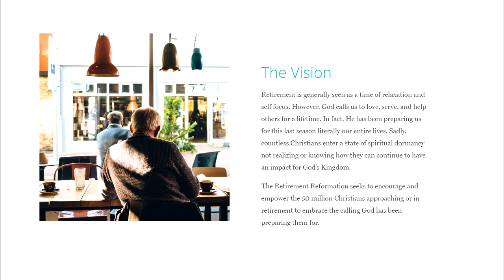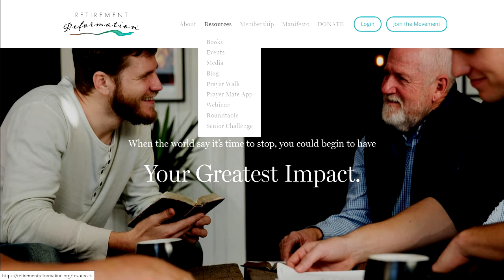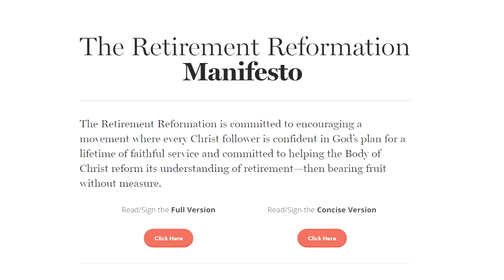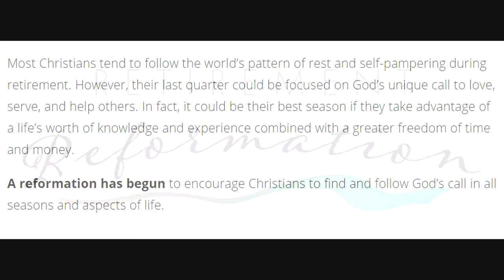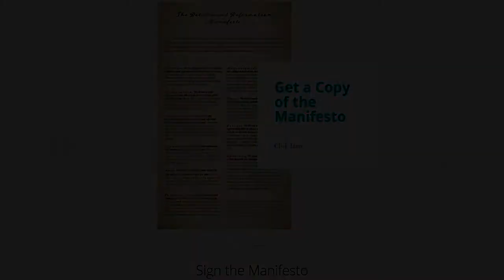iRetire4Him Video Podcast 38 - #2 of 11-part series The Culture and Retirement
SPECIAL MID-SHOW GUEST:  BOB LAMBERT

Ministry/Workplace:  Samurai Business Group

The concept and reality of retirement in the US is a rare social construct. The ability and the assumed right to be non-productive and still retain full social status in society is an American thing. Work is a way of providing for life expenses and retirement. The American perspective is that leisure is the extended right that should be available for all and supported by society. Each person in uniquely responsible for managing their retirement years. While retirement is represented to be a time divorced from financial and social stress, it is in fact the most complex time of life and is reported to be "not for sissies". For the Christian, it is an even more complex time and Christ followers are impacted by the culture and challenged by Jesus commands. Today we start a series exploring cultures impact on how we live in retirement compared to the Christian world view of living in retirement. We will be releasing this podcast series every other week. When we do, we will give you what you need to know and how we can respond as Christ followers who affirm a lifestyle of iRetire4Him. Here to work through the cultural impacts on retirement is Bruce Bruinsma